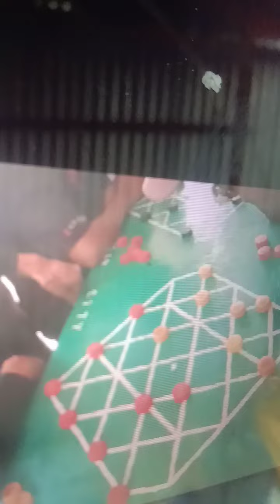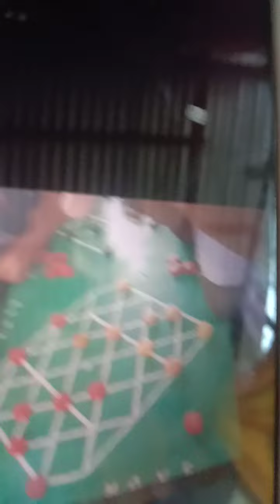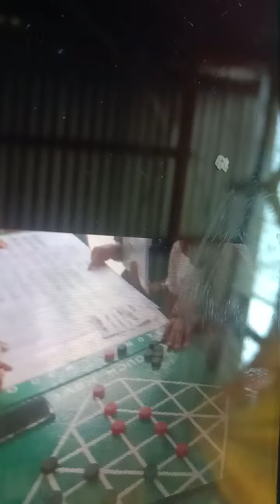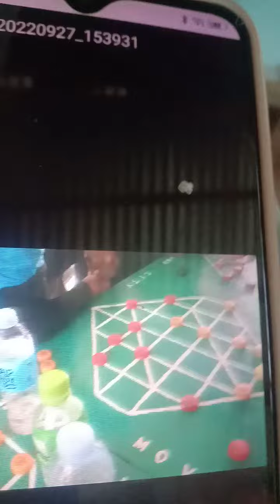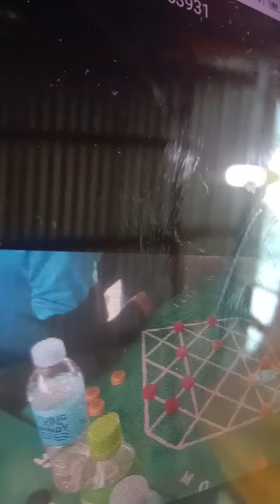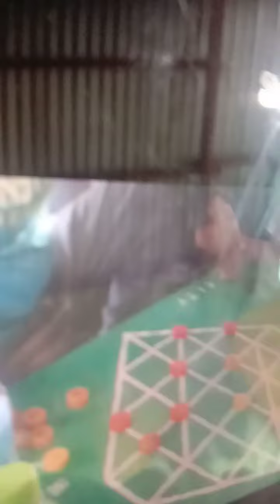Mando Super A ALLan Sasedon And joy Pagadian vs Vector Magtanggol Super A Pero Practical Sept27 2022